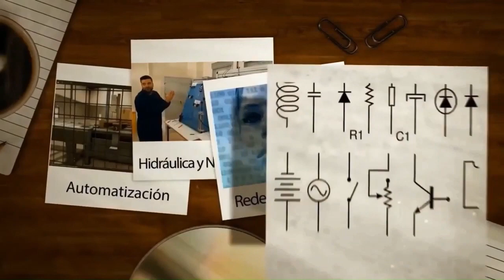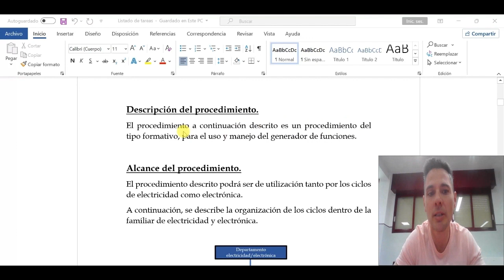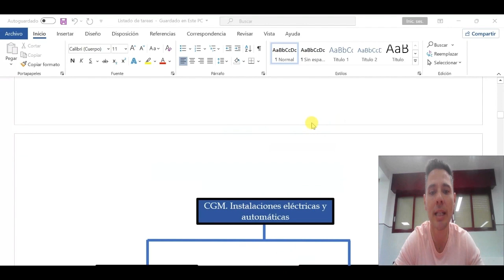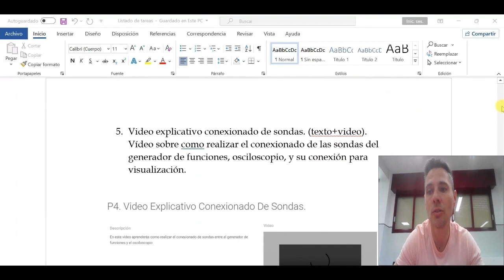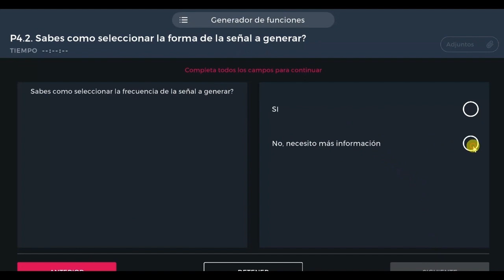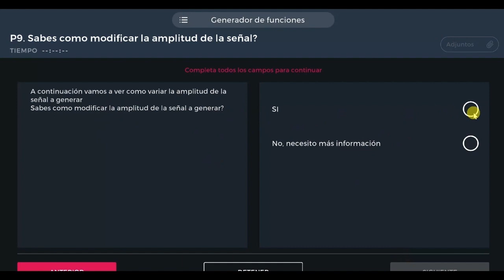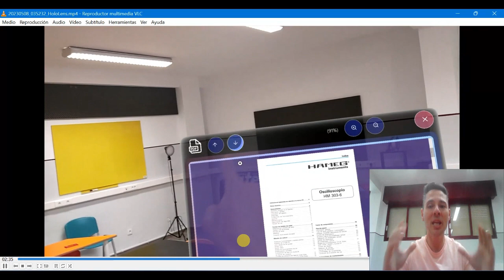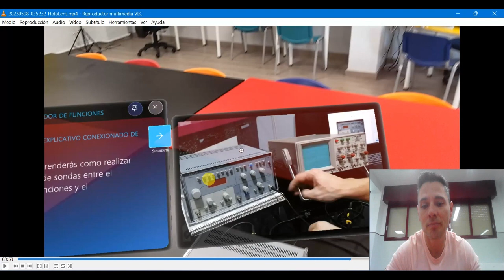AULA ATECA IES DON BOSCO. PROYECTO REALIDAD MIXTA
Presentación de ejemplo de proyecto de digitalización para realidad mixta  del uso y manejo de un generador de funciones.
Realizado en aula Ateca del IES Don Bosco Albacete